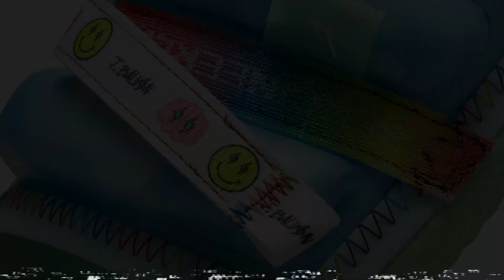Air Jordan 2 J Balvin Collection Includes Slides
J Balvin x Air Jordan 2
FOR Basketball shoes
Price: $300

J Balvin x Jordan Super Play
FOR Everyday use
Price: $70